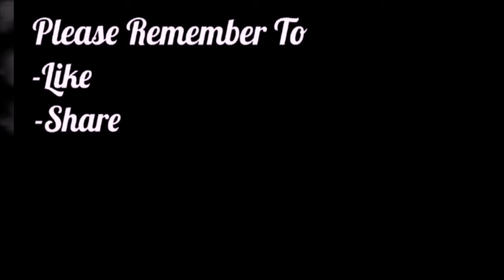Confirmed Airlines/Features For The Dash 8 Q400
All Photos Courtesy Of Mr. Matt Laban's Twitter & Infinite Flight's Facebook.

I'm The Co-Founder Of This Awesome Group On Facebook That Grows Everyday And We Hold Events Every Week! So Come Join Our Everyday Growing Group On Facebook - Infinite Flight World Pilots (IFWP)

Download Infinite Flight -